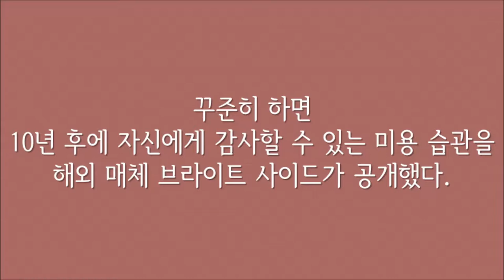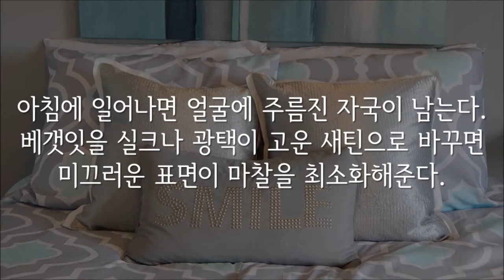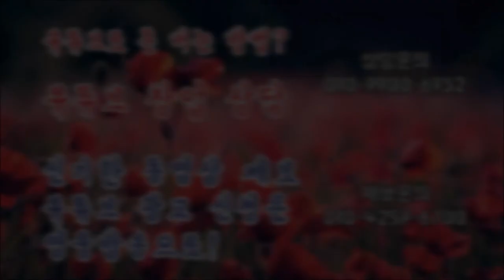10년 후 스스로에게 감사할만한 미용 습관